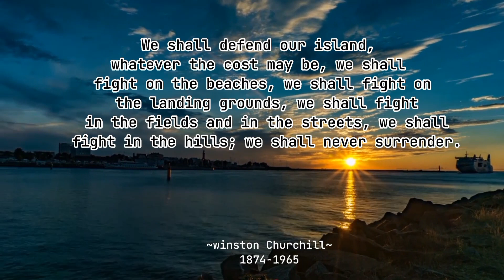Winston Churchill quotes| British political figure and writer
Sir Winston Leonard Spencer Churchill (30 November 1874 – 24 January 1965 in Oxfordshire, England) was an English political figure and writer best known as Prime Minister of Great Britain during the Second World War.